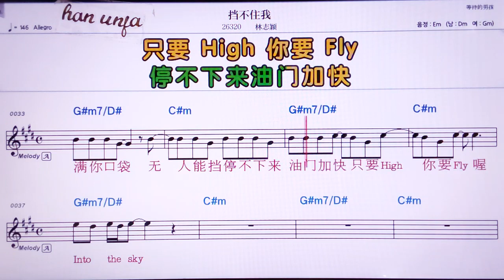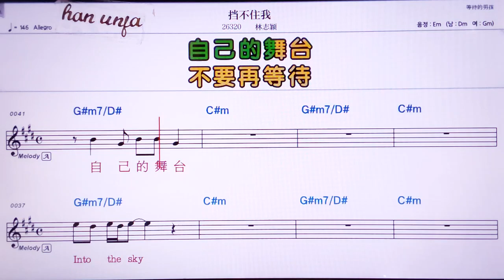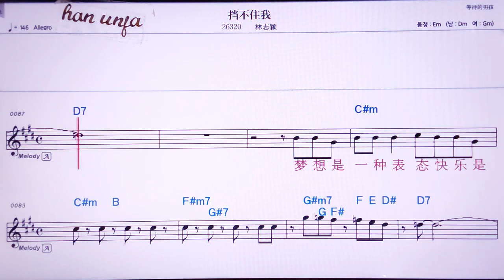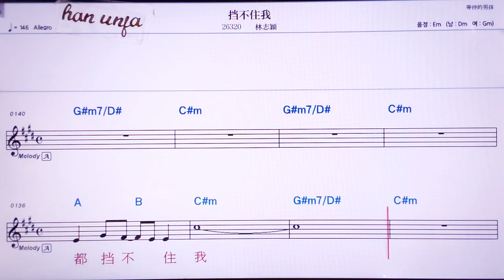💖당부주워/ 린쯔잉 👍MR,노래방, 악보, 코드,Karaoke With Sheet Music